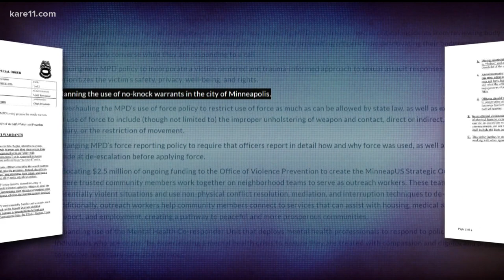Meetings set for Minneapolis leaders on no-knock warrants this week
The fatal police shooting of Amir Locke has put a spotlight once again on no-knock warrant policies. City Council Member Jeremiah Ellison, chair of the Policy & Government Oversight Committee, is bringing in experts Monday to lead a discussion on the issue.